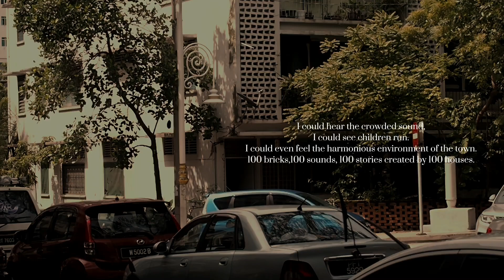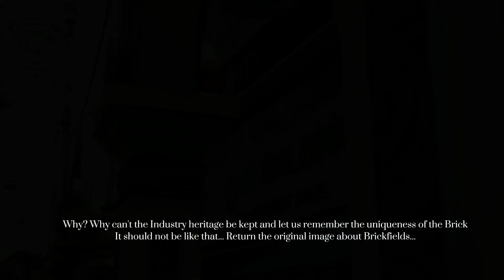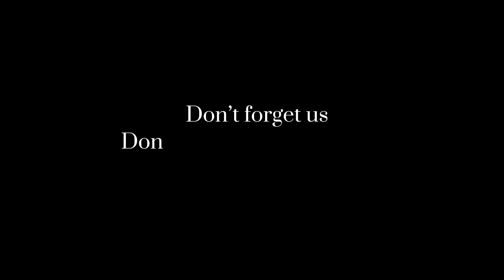Final Film by Too Kar Yee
(July 2022 Cohort) tutored by Cheah Ee Von.